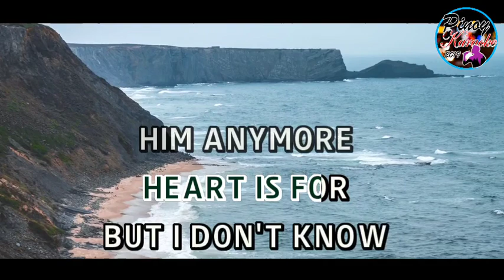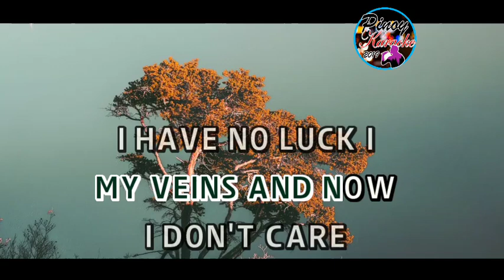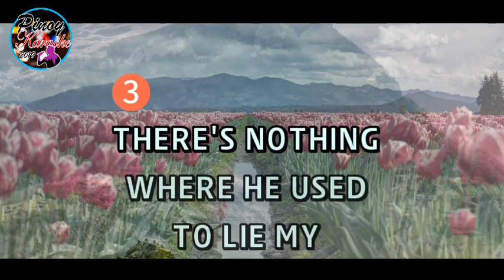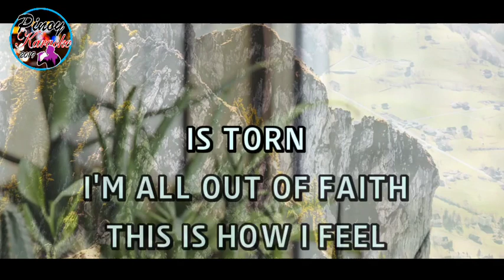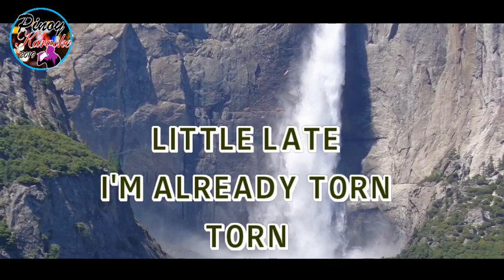Torn by Natalie Imbruglia (Karaoke : Male Key)